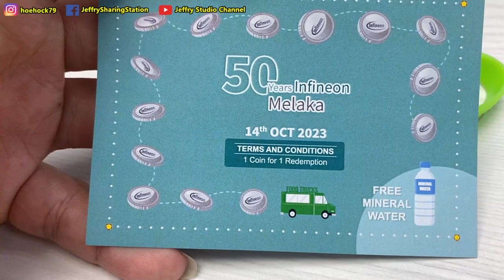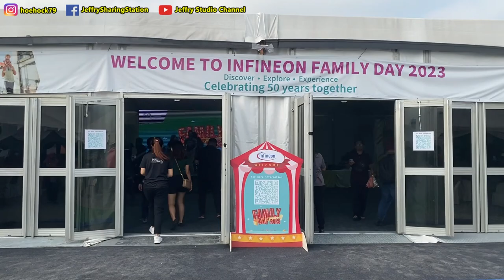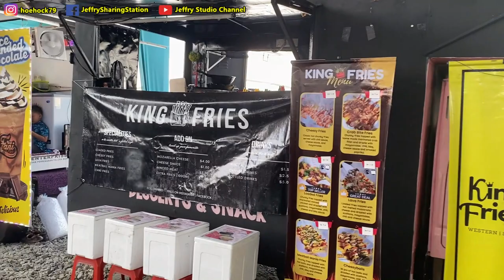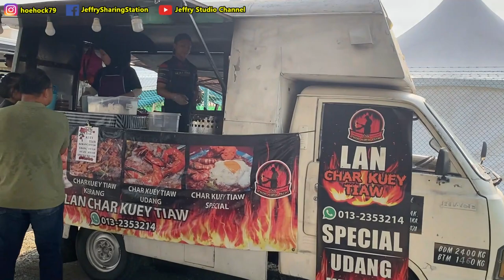Infineon 家庭日 14th Oct 2023 / Infineon Family Day 14th Oct 2023